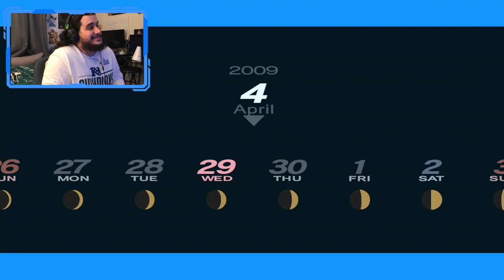BEWARE THE DANCING HANDS! (BBC Plays: P3P)